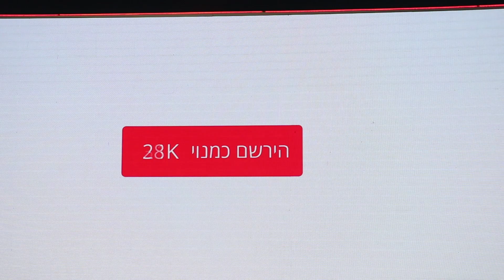ספיישל 100K - כפתור כסף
ולוג ראשון שלי בחיים. תל אביב, כנס גוגל - חלוקת Silver Button!

תודה לכל המשתתפים היפים, בהחלט רגע מכונן בחיי.
תישראו יפים פרינקפסים!